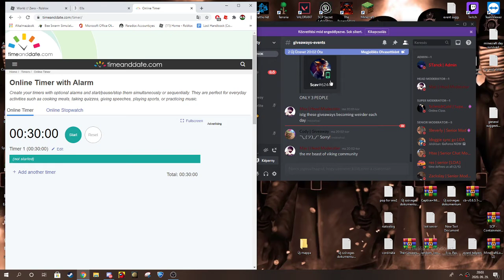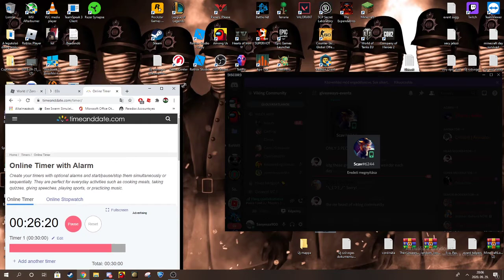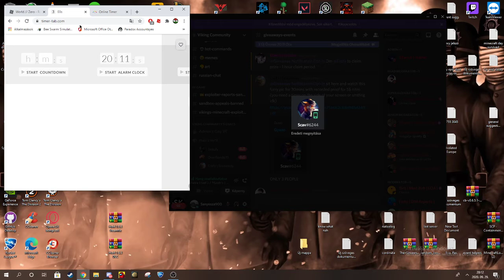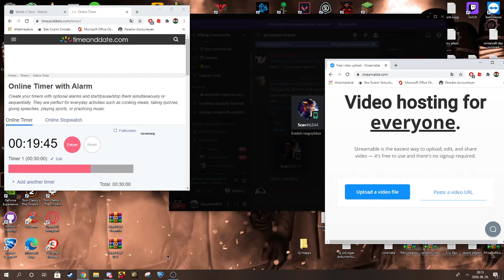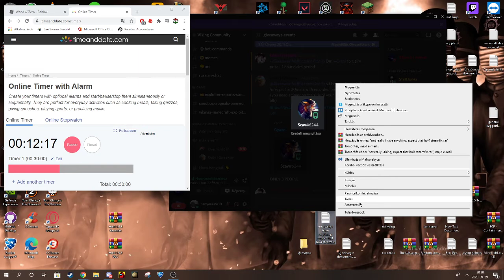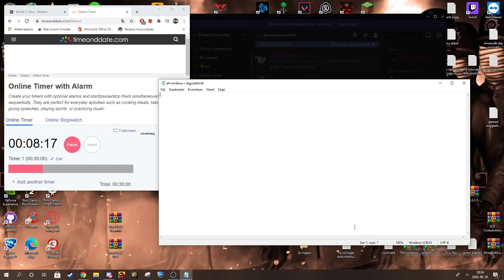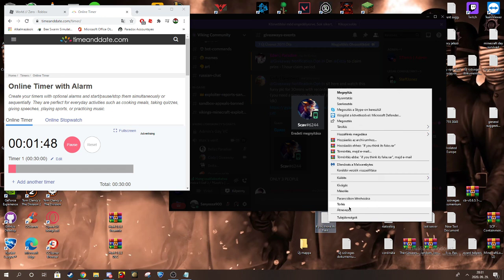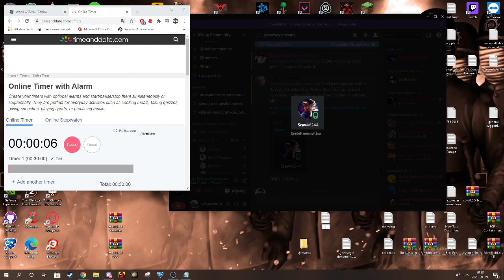watching a fox for nitro for 30min